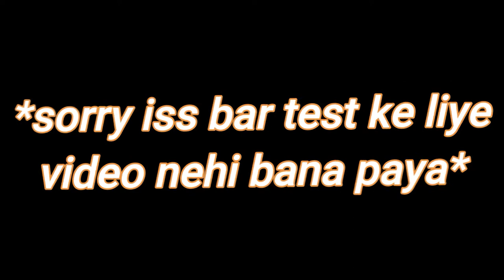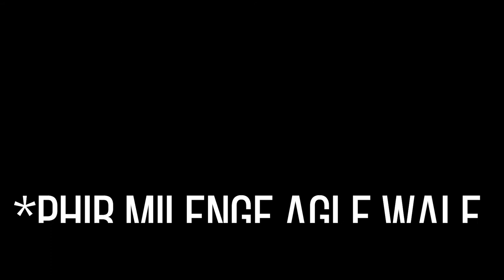YOGI JI IN SQUID GAME🤣🤣WITH SOME FUNNY CLIPS | CRAB GAME NASTY GAMEREZ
AND DO LIKE IF YOU ENJOY THIS VIDEO
AND SUBSCIBE ALSO